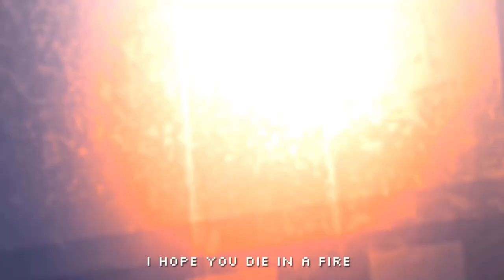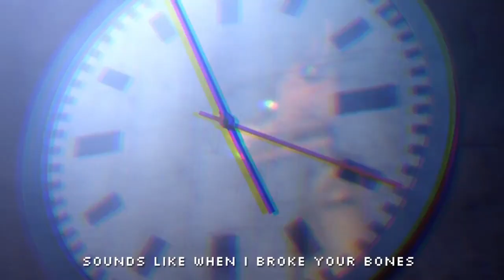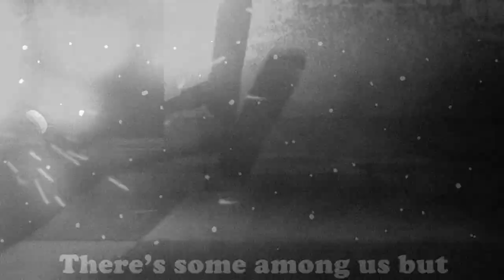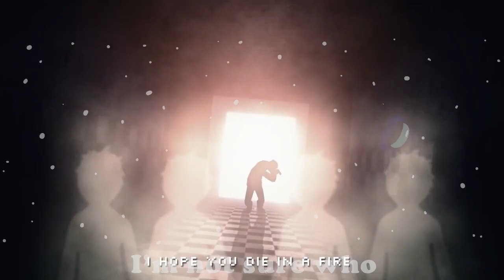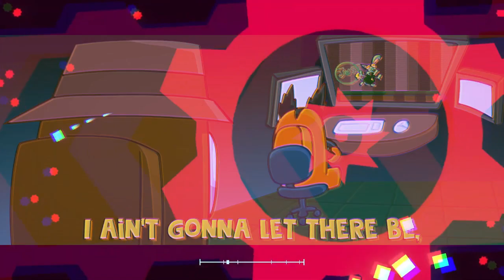L&A Version - Mashup Requests Vol. 1 | Mashup by 95bro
@95bro :3